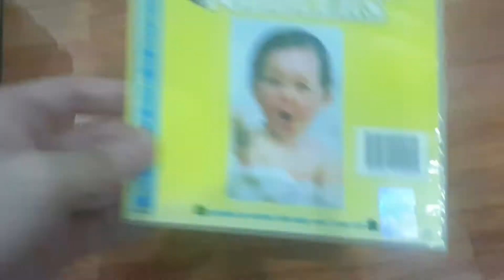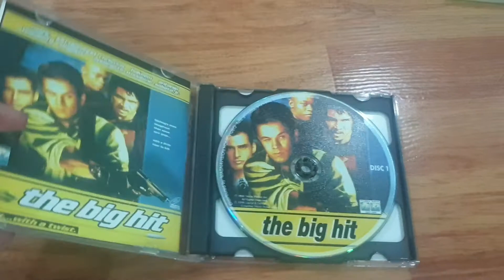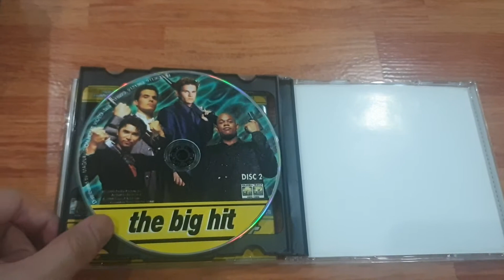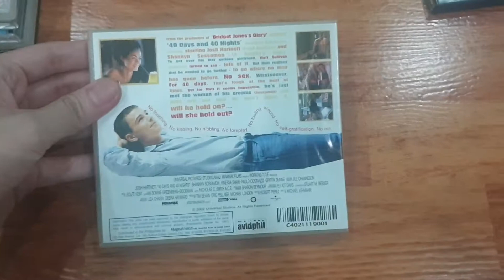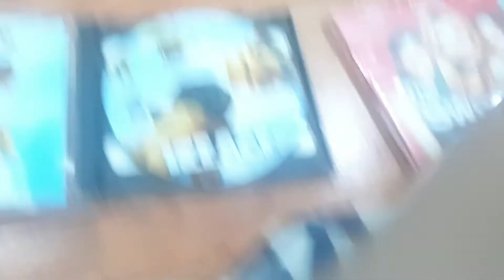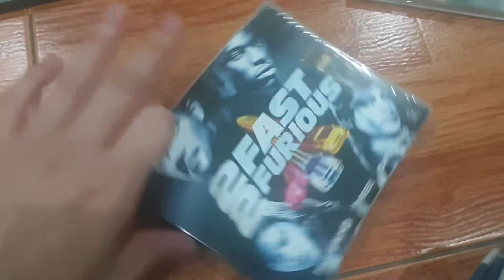My Entire Collection:VCDS 36